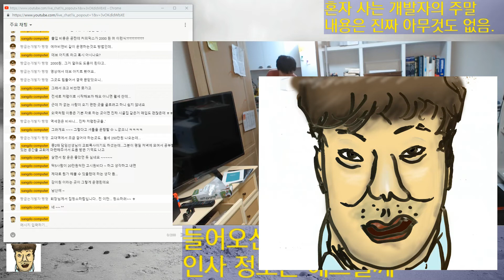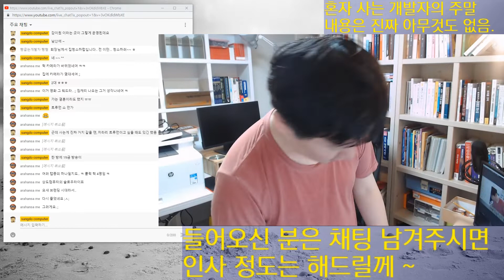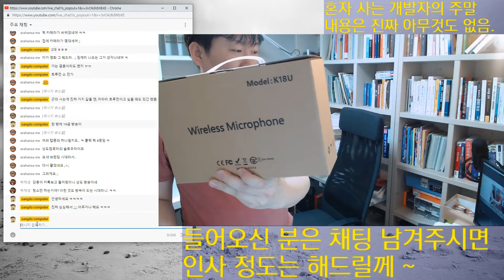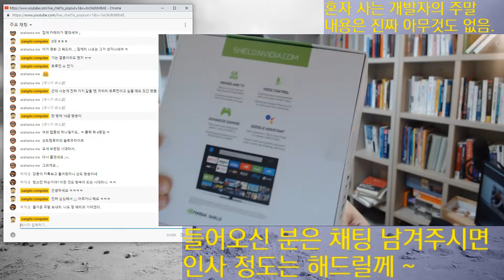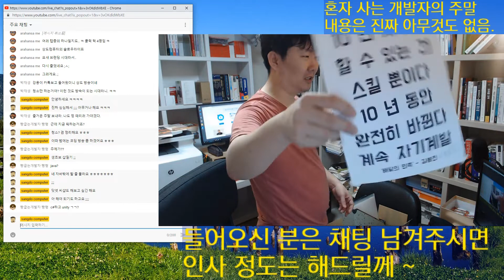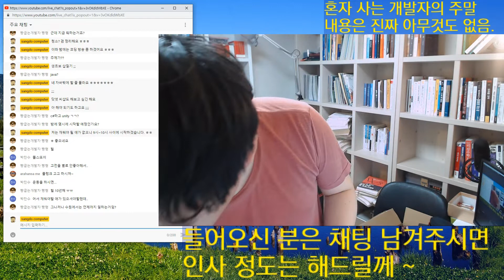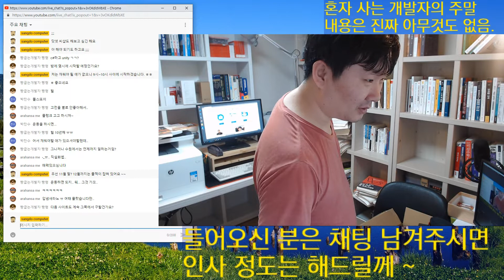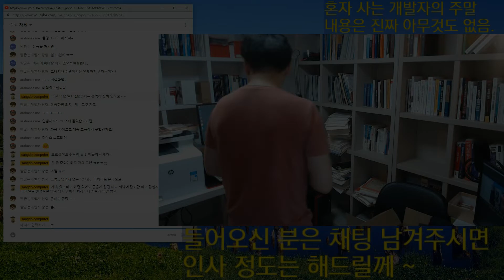190210 내용없는라이브 001 - 내가 장가를 못 가는 이유는? 외 기타 등등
진짜 할 일이 딱히 없었던 주말에
진짜 그냥 아무거나 라이브 ...
홀로 사는 개발자의 별의 별 이야기 쇼.